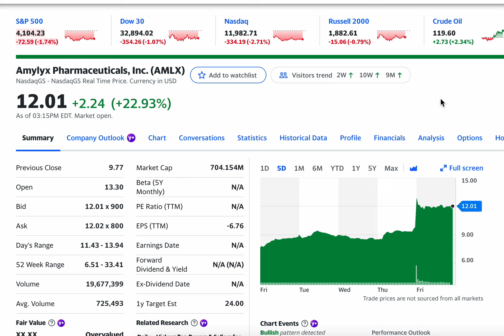Amylyx Pharmaceuticals, Inc. (AMLX) Has a September Decision Date from the FDA for ALS Candidate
USA Mid-Terms are on November 8th, not September!
Amylyx Pharmaceuticals, Inc., a biopharmaceutical company, develops therapeutics for amyotrophic lateral sclerosis (ALS) and other neurodegenerative diseases in the United States and Canada. The company's product candidature includes AMX0035, a dual UPR-Bax apoptosis inhibitor composed of sodium phenylbutyrate and tauroursodeoxycholic acid for the treatment of ALS and other neurodegenerative diseases. It is also developing products for Wolfram syndrome and Alzheimer's diseases. Amylyx Pharmaceuticals, Inc. was founded in 2013 and is headquartered in Cambridge, Massachusetts.